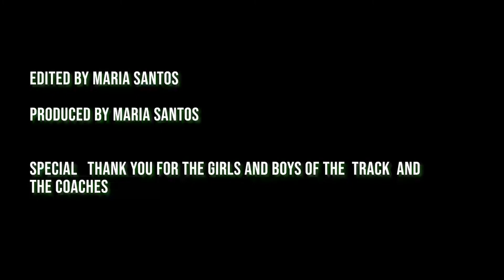The DY Track Team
Maria talks to a few students about the many benefits of being involved with the DY Track Team.